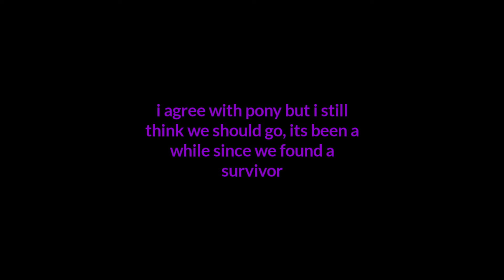Angel PMV ( piggy music video of our hero's!)